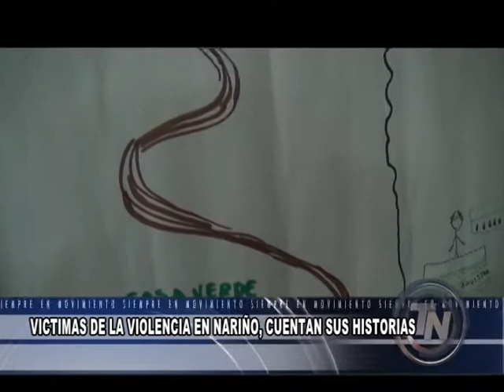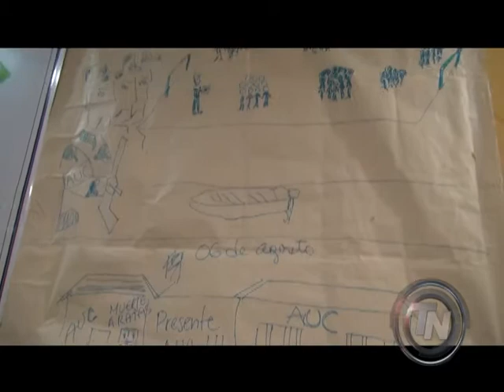nota victimas cuentan su historia